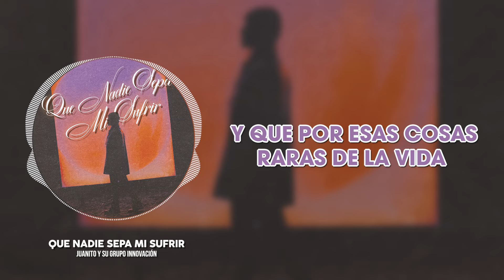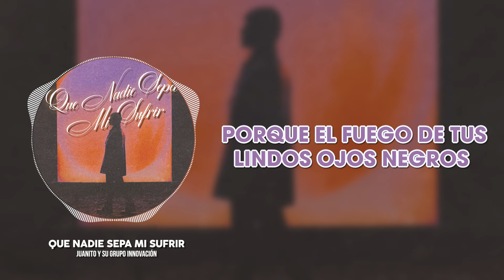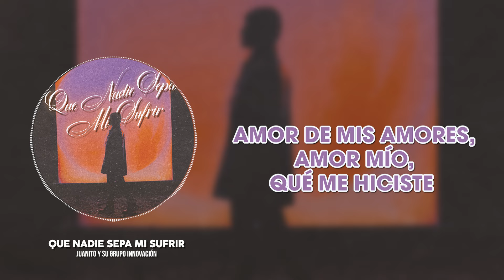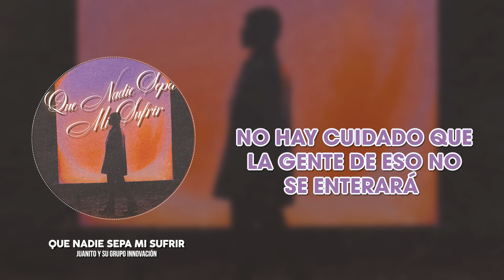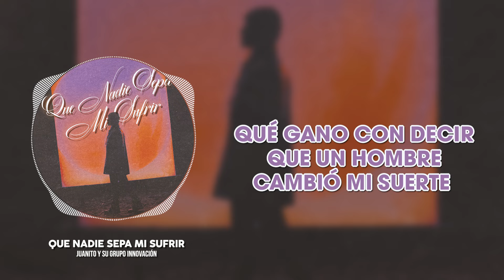Juanito y Su Grupo Innovación - Que Nadie Sepa Mi Sufrir (Video Lyric)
Escucha toda nuestra música en tu plataforma favorita: ONErpm.lnk.to/JuanitoYSuGrupoInnovacion

Letra:
Y con Juanito y
Su Grupo Innovación
Ándele pues

No te asombres si te digo lo que fuiste
Un ingrato con mi pobre corazón
Porque el fuego de tus lindos ojos negros
Alumbraron el camino de otro amor

Y pensar que te adoraba tiernamente
Que a tu lado como nunca me sentí
Y que por esas cosas raras de la vida
Sin el beso de tu boca yo me vi

Amor de mis amores, amor mío, qué me hiciste
Que no puedo conformarme sin poderte contemplar
Ya que pagaste mal mi cariño tan sincero
Lo que conseguirás que no te nombre nunca más

Amor de mis amores, si dejaste de quererme
No hay cuidado que la gente de eso no se enterará
Qué gano con decir que un hombre cambió mi suerte
Se burlarán de mí, que nadie sepa mi sufrir

Ándale

Y escucha el sabor, ándale
Cumbia, cumbia
Menéalo, eso
Suavecito, ayayay
Saca ahí
Cumbia
Y lo bailas sabroso
Con la sangre joven de México
Dale

Y moviendo sabroso
Cintura, cadera.